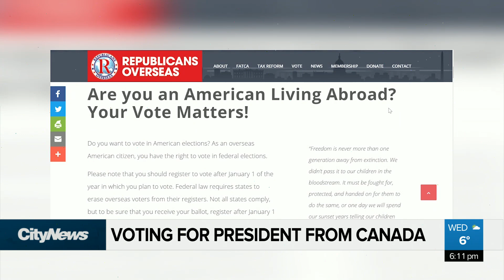Voting for the American President from Canada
Could Canadian residents help decide the United States election? Expatriate voting groups say they’ve seen an increase in interest for the 2020 race. Courtney Theriault reports.